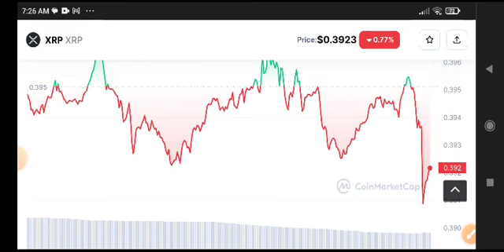XRP Price Prediction Analysis! XRP News Today